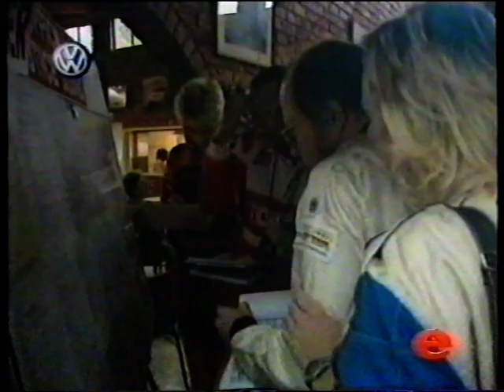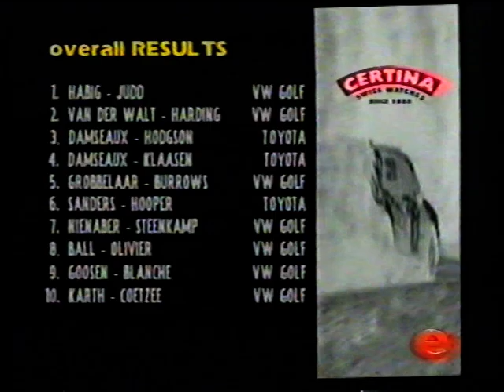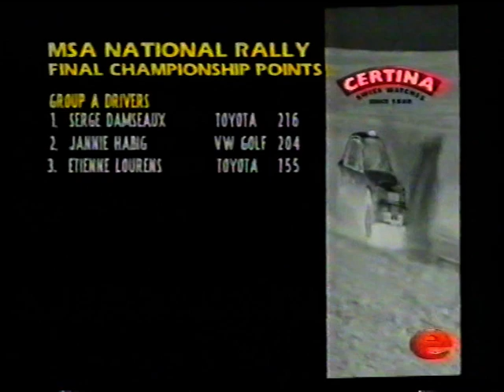PMC Rally 2000 (video 2 of 2)